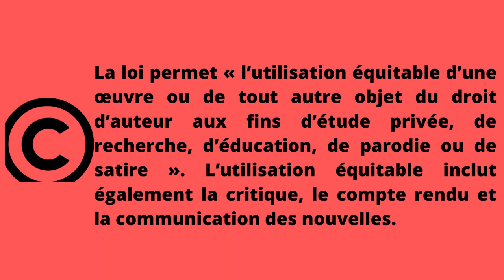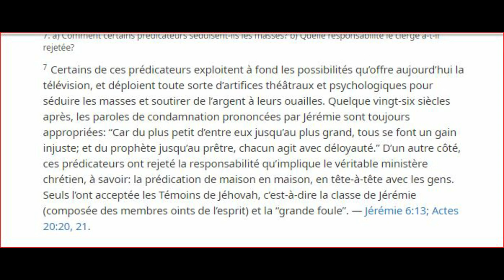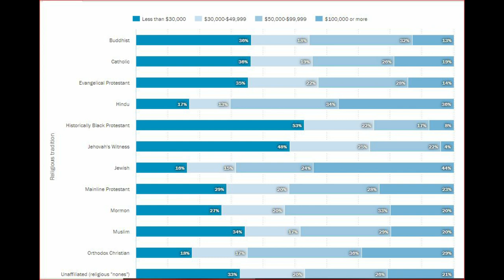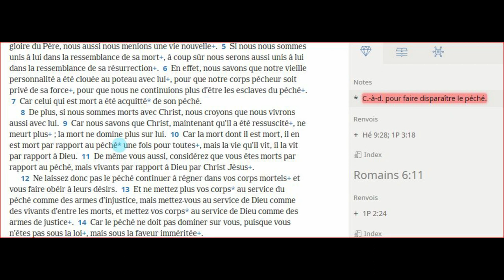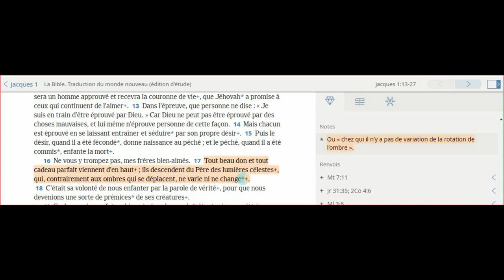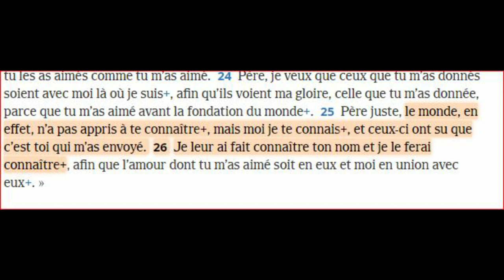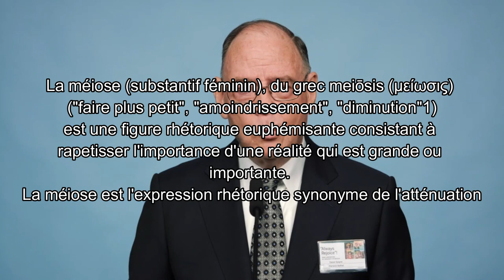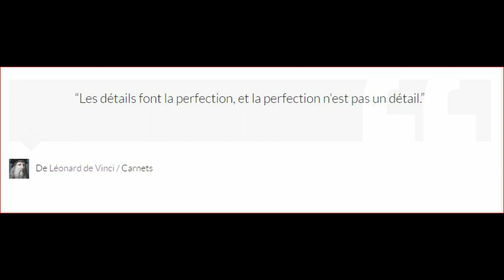Le Dieu de David Splane. (Conclusion de la Convention régionale 2020)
La Convention Régionale 2020 s’achève sur un discours qui m'a d'abord laissé dubitatif. Et puis arrivé à son dernier tiers, je me suis souvenu d'où viennent les profonds désaccords entre les témoins de Jéhovah et les autres chrétiens ainsi que toutes les autres religions. Alors pourquoi ne pas leur proposer un aperçut de l'autre manière d'aborder la divinité. ;)

(que vous aussi vous amusiez à découvrir l’Amérique par tendance politique ou confession religieuse. )